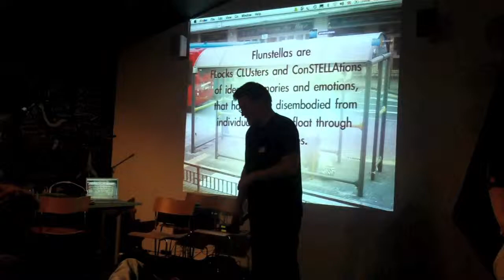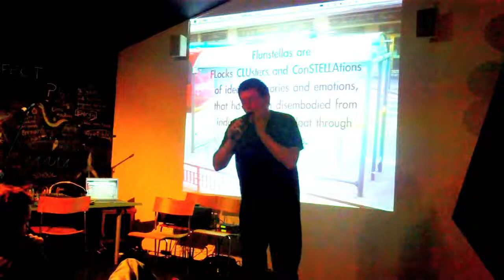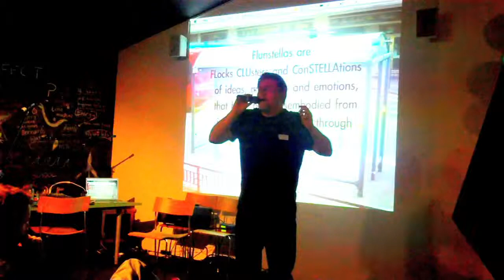Vocal improvisation from Steve Boyland at the Flunconference in FACT